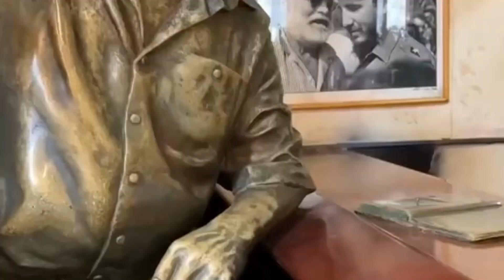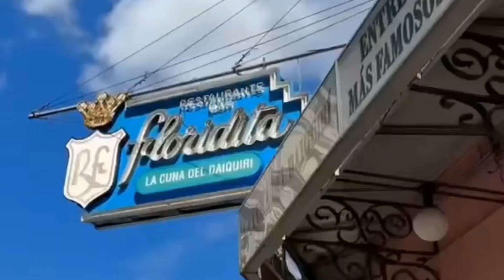Discover the Magic of Havana: 20 Unforgettable Travel Experiences in Cuba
In this exciting video, we take you on an unforgettable journey to Havana, Cuba – a city steeped in history, culture, and captivating charm. Join us as we explore the best 20 travel experiences that this vibrant capital has to offer!

From cruising in iconic classic cars to savoring mouthwatering Cuban cuisine, dancing to the rhythms of salsa, and immersing ourselves in the city's rich art and cultural scene – this travel guide has it all! Whether you're a seasoned traveler or dreaming of your first trip to Havana, we've got something special in store for you.

Join us on this virtual adventure and get inspired to plan your own magical journey to Havana, where every moment is an enchanting memory waiting to happen!

Best 20 travel experiences in Havana, Cuba
Explore the vibrant culture of Havana, Cuba
Unforgettable journey to Havana, the Cuban capital
Top things to do in Havana for an immersive travel experience
Havana travel guide: Must-visit places and hidden gems
Discovering Havana: A captivating journey through Cuba
Cultural delights and adventures in Havana, Cuba
Experiencing Havana's charm: From classic cars to Cuban cuisine
Immerse in art and music on a Havana travel adventure
The ultimate Havana travel itinerary for wanderlust travelers

Havana travel
Cuba experiences
Travel vlog Havana
Explore Havana
Top things to do in Cuba
Cuban culture
Havana sightseeing
Havana travel tips
Havana travel guide
Best of Havana